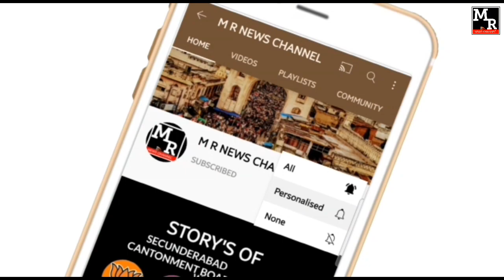CANTONMENT GAME START | BEGUMPET GRAVEYARD WORK